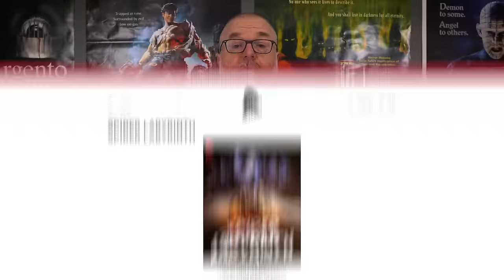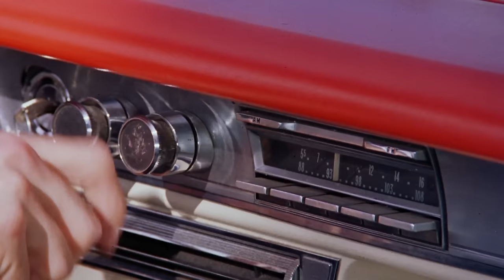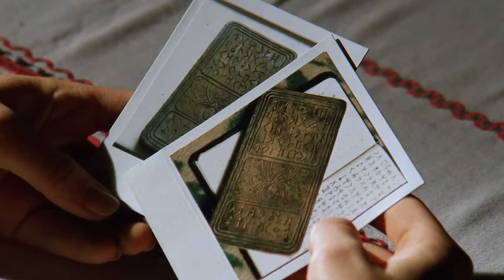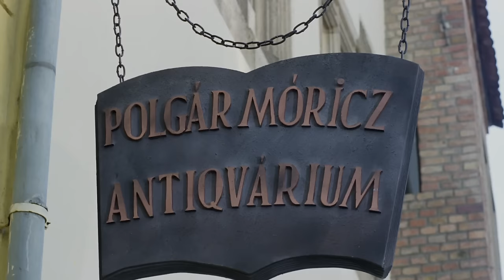This Lost Film is a Cosmic Horror Cult Classic! Spider Labyrinth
Players who reach level 25 will get more awesome rewards: The Epic Champion Juliana, a boss killer, super strong epic, and more goodies! (You can find Juliana on the Champion Index on the Sacred Order (Epic)

Purchase Spider Labyrinth here!